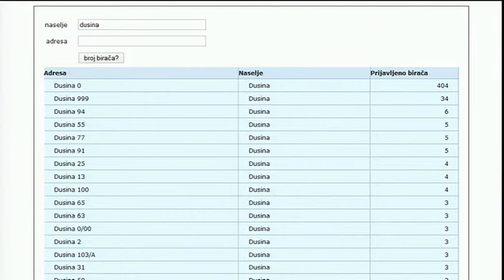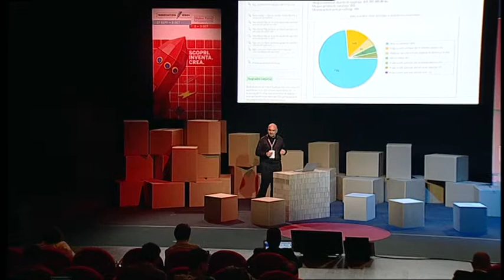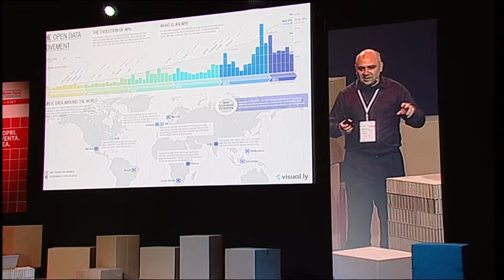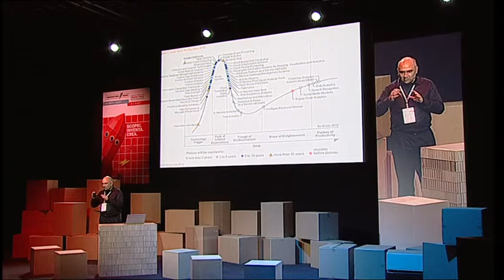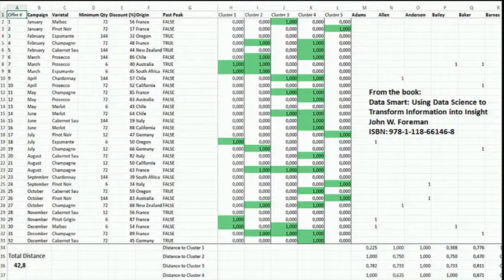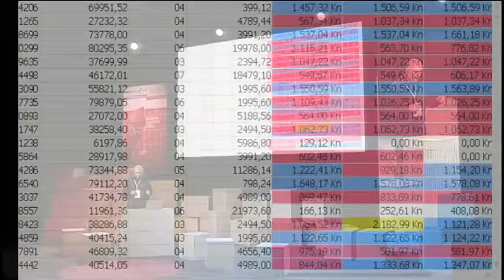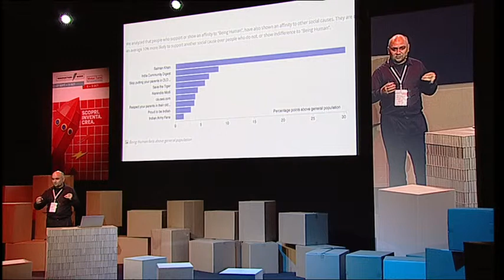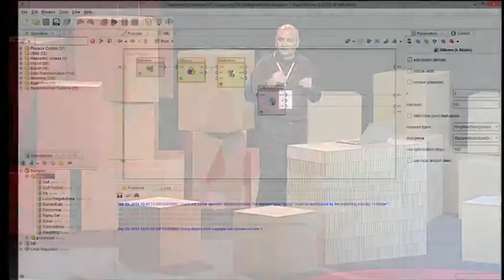Marko Rakar - Windmill - PDF Personal Democracy Forum